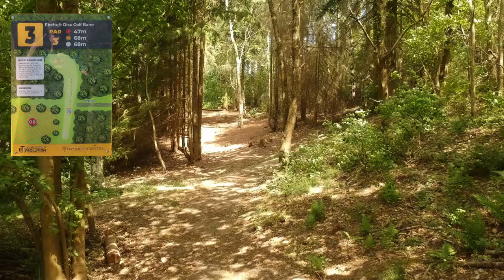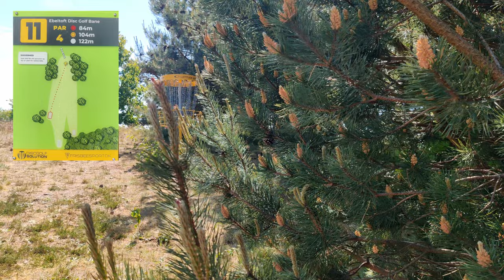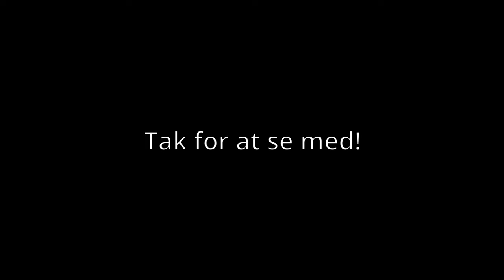Ebeltoft Disc Golf Bane | DGG Review 4K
Vi reviewer baner rundt omkring i Danmark for at vise JER om banen er god og i god stand.

HUSK AT MELDE JER TIL VORES KLUBAFTNER!!!

Ebeltoft Disc Golf Bane har vi givet en guttescore på:
Begyndere: 7-8/10
Erfarende: 9/10
Hvis i ønsker at se jeres hjemmebane så skriv den i kommentarfæltet!!!

Følg os på TikTok: @Discgolfgutterne

Musik i videoen
Home - New Machines
Home - Come Back Down